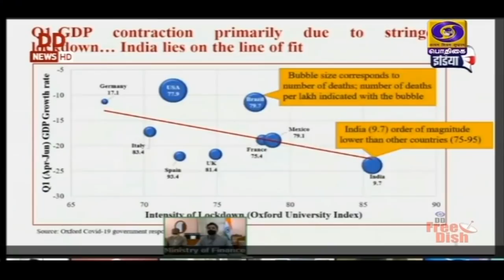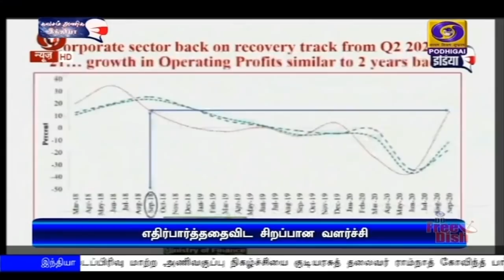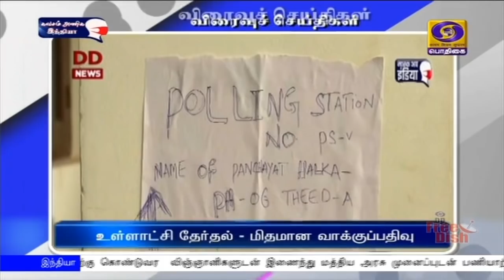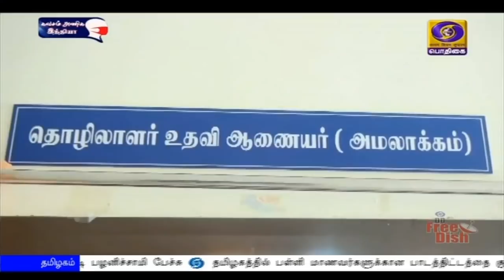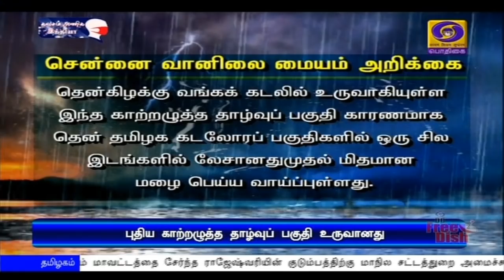பொதிகை மாலை 5.00 மணி செய்திகள் [28.11.2020]PodhigaiTamilNews